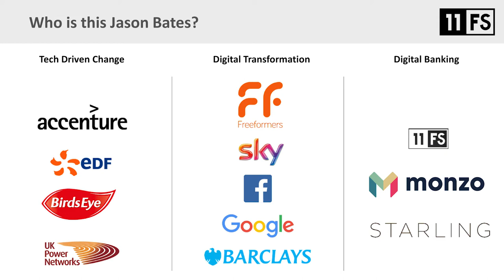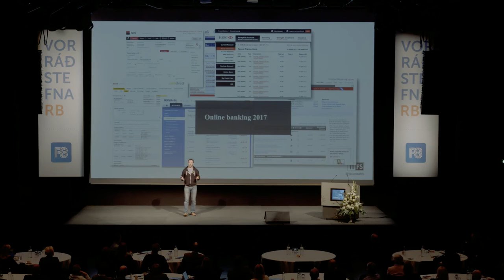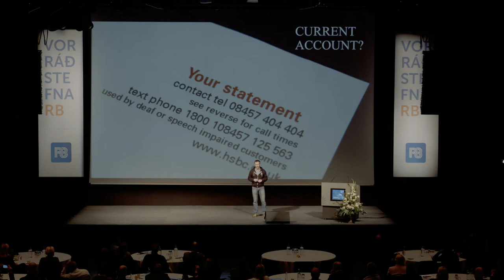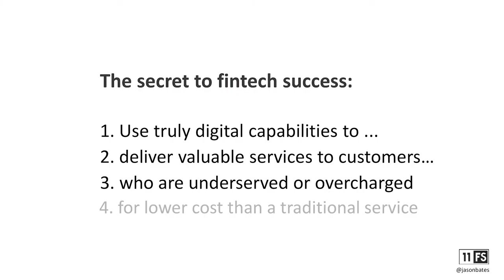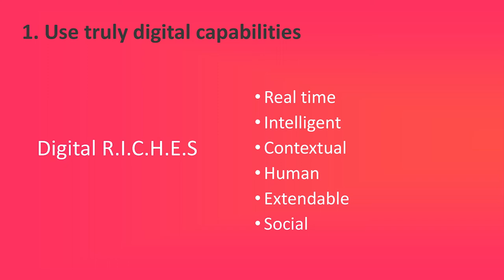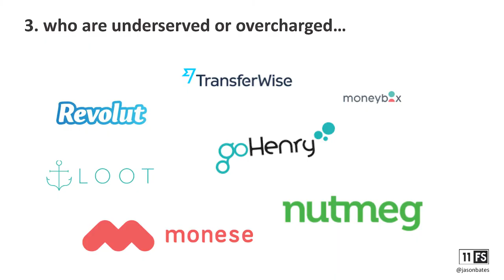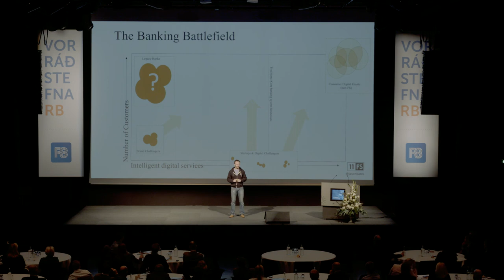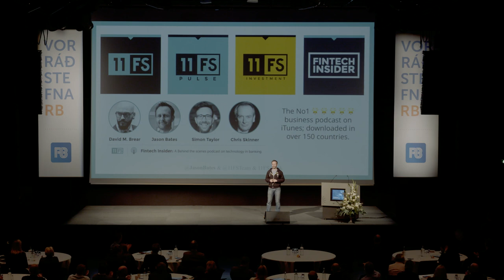Jason Bates - Co-founder at 11:FS, Monzo Bank & Sterling Bank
"How a new challenger bank is shaking up traditional banking"